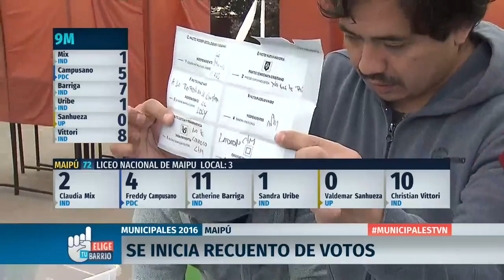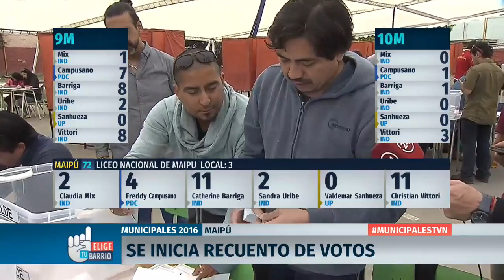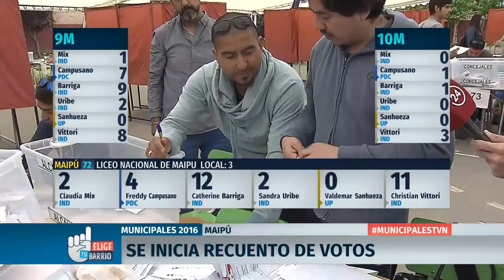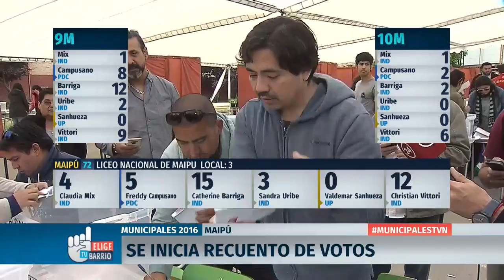Comienza el voto a voto en el Liceo Nacional de Maipú | Buenos días a todos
La mesa 72 del liceo fue la primera en cerrar y comenzar con el conteo de votos. quienes llevan más votos en una primera instancia son; el independiente Christian Vittori y, la también independiente, Catherine Barriga.